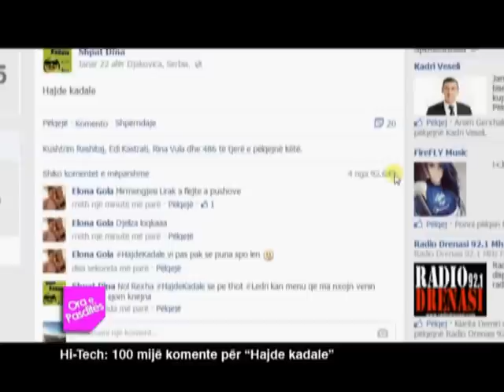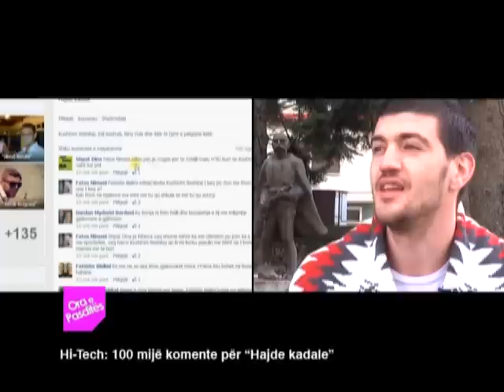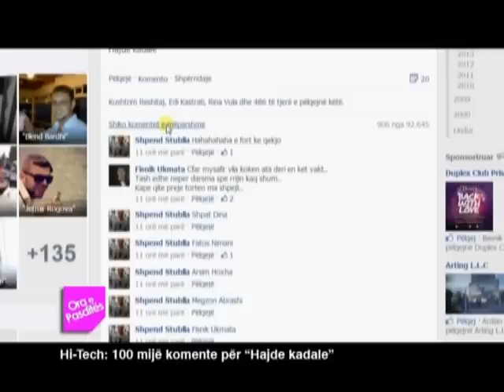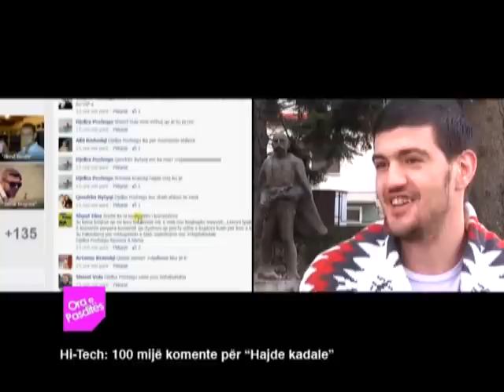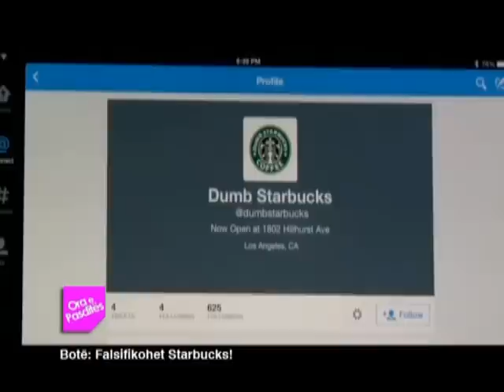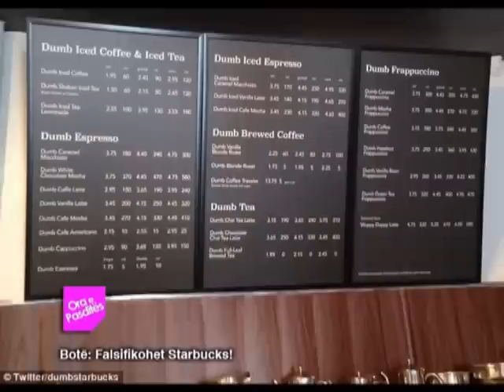ORA E PASDITES - 12 Shkurt 2014 - KLANKOSOVA.tv